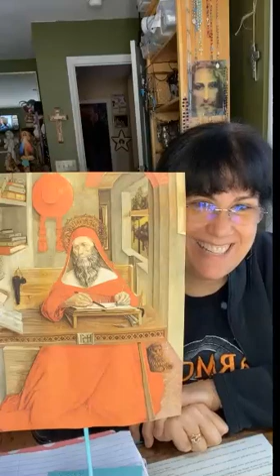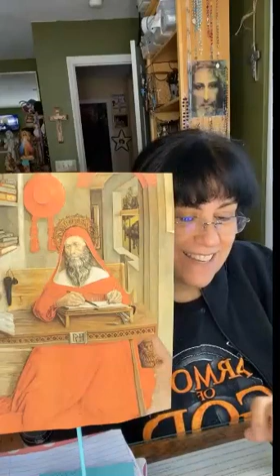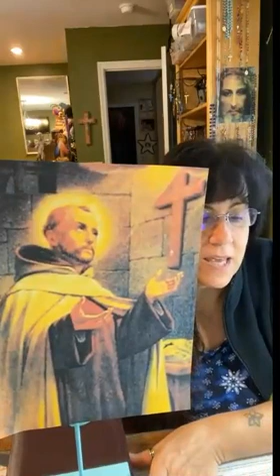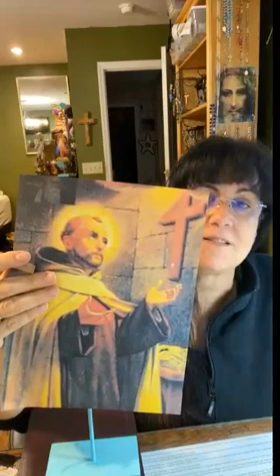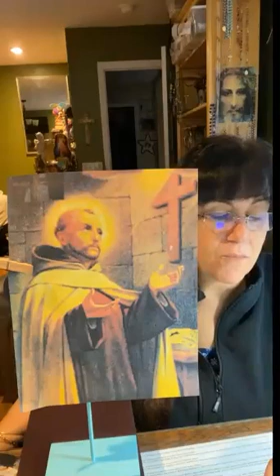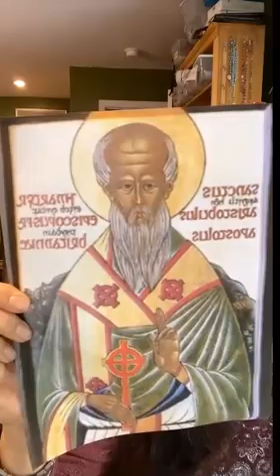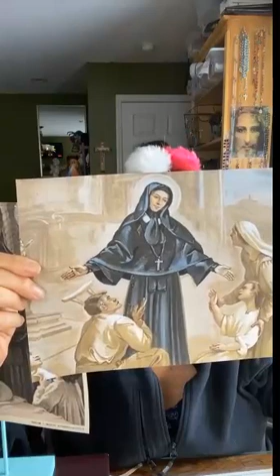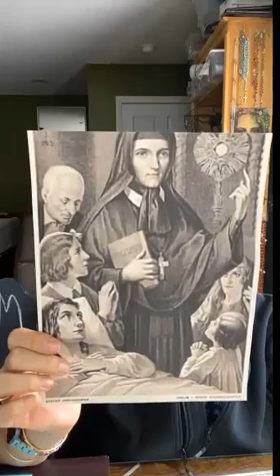SAINTS PART 1 WITH COMMENTARY